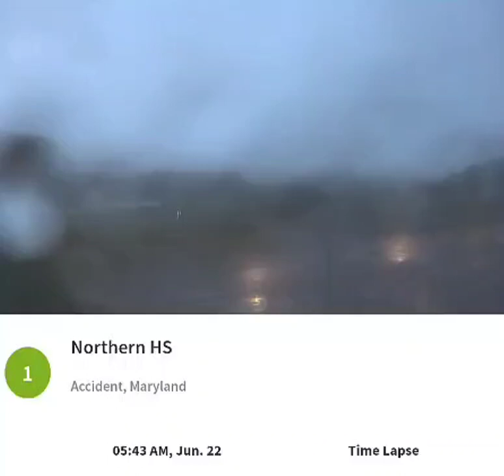Northern Garrett Accident 6/22/23